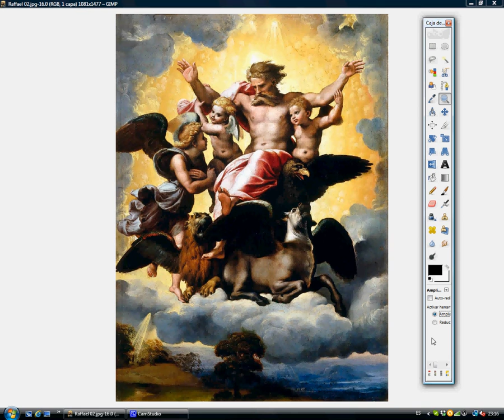Raffaello Sanzio corretto sei volte / Raffaello Sanzio corregido seis veces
Tradizionalmente, in particolare nella pittura, angeli sono stati dipinti come esseri alati (adattato dall'iconografia di Eros), se possono essere spiriti invisibili o raggi di luce anche solo che tutto osserva, che possono apparire sulla Terra, non solo come esseri umani, ma come animali o anche oggetti.
Sia l'Islam e il Cristianesimo, gli angeli, a differenza degli umani, non mangiare o procreare, non sono dotati di libero arbitrio e non può commettere peccati.
Tradicionalmente, sobre todo en pintura, los ángeles han sido representados como seres alados (adaptado de la iconografía de Eros), aunque pueden ser espíritus invisibles o incluso simplemente rayos de luz que todo lo observan, que pueden aparecer en la Tierra no sólo como seres humanos sino también como animales o incluso objetos.
Tanto en el islam como en el cristianismo, los ángeles, al contrario que los seres humanos, no comen ni procrean, no están dotados de libre albedrío  y no pueden cometer pecados.